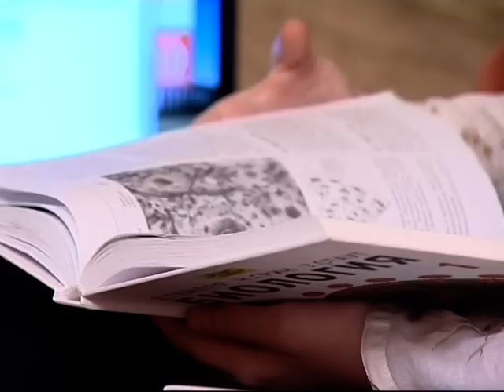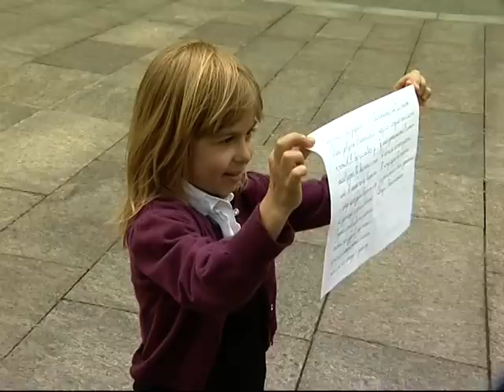Kseniya Simonova came to Kiev to support children with a rare illness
Мастер Песочной Анимации посетила столицу -- что бывает не так часто -- чтобы поздравить деток, больных редким заболеванием Ювенильный Ревматоидный артрит -- с их днём. Правда, Ксения призналась, что больше всего ей хочется, чтобы детки поправились и такого дня вообще не было.
Праздник состоялся в Шоколадном Доме, в самом сердце Киева. Были приглашены представители Правительства Украины, журналисты различных медиа. И, конечно, маленькие «чуда» - как называет своих новых друзей Ксения, - и их родители.
Полгода назад Ксения узнала о существовании двухсот пятидесяти маленьких украинцев, больных редчайшим и очень серьёзным заболеванием- ювенильным ревматоидным артритом. Тогда она познакомилась с маленькой Соней из Одессы и от волонтёров и бабушки девочки узнала её историю и истории других деток.
Встретившись теперь с Ксенией, маленькая Соня рассказала ей о своих успехах -- победе в конкурсе Восточного танца, участие в выставках, овладение техникой батика. И -- к великой радости Ксении -- подарила ей свою работу в стиле батик под названием «Жираф».
Кроме того, Ксения попросила деток нарисовать на холсте большую картину, где они бы могли выразить свои мысли и мечту -- быть здоровыми. Что они и сделали. Активисты собираются передать картину Президенту.
- Надеюсь, теперь, когда на нашем «круглом столе» присутствовали представители Правительства, детки получат необходимую помощь, а получив её, смогут жить полноценной жизнью, - говорит Ксения, - Это удивительные, тонкие, глубокие души, они достойны лучшего, достойны быть здоровыми.
Сразу после встречи Ксения отправилась в Евпаторию, работать в своей песочной студии над очередным песочным фильмом. В планах у художницы творческая поездка в Нижний Новгород, а потом -- выступление на грандиозном рок-марафоне в Германии.
The Lady of the Sand came to the capital of Ukraine to congratulate kids who suffer with Juvenile Rheumatoid Arthritis with their Day. Though she confessed that it'd be much better if they were healthy and this day did not exist at all.
There are about 3,000 children with Juvenile Rheumatoid Arthritis (JRA) in Ukraine, and 250 -- with a very serious stage of this illness. If they receive a proper treatment which is very expensive for a family but normal for the Government, they will fully recover. In other case they do not grow, need the transplantation of bones, become blind and die in an early age.
The volunteers who support these kids and their parents want the Government to help them with treatment. Half a year ago they addressed to Kseniya and asked her to be the soul of their movement. Kseniya agreed.
Then she met Sonya -- a little girl from Odessa with a hard stage of JRA.
- She is an amazing girl, very tiny -- aged 8, she looks like my four year old son, but very intelligent and talented. Her short life was full of suffer and pain but she shined like a sun. These kids are really outstanding! -- Kseniya says.
Now, when the Sand Fairy Kseniya Simonova came to Kiev, she met Sonya again, and other kids with JRA:
- Sonya grey up a bit -- it is great, - the artists says, - She told me many things about her little wins -- she dances, draws. I received a marvelous present from her -- a batik picture of a giraffe which she made herself. I was happy!
The film about Sonya and Kseniya's sand story "The Dawn of Hope" devoted to children with JRA were shown there. Then Kseniya took big canvas and paints, gave them to kids and asked to draw a picture for the President of Ukraine.